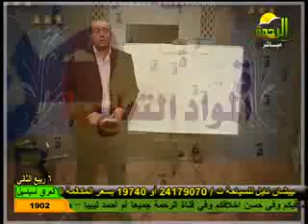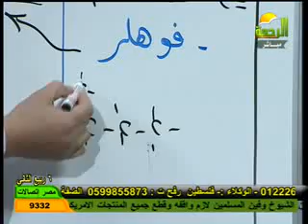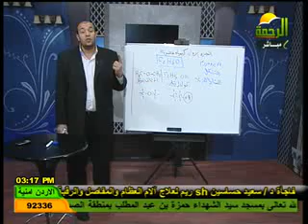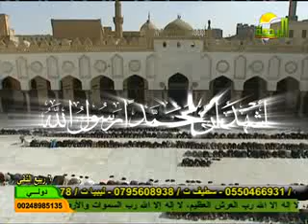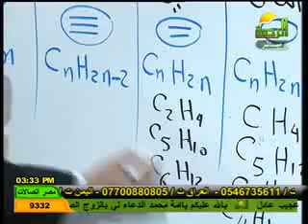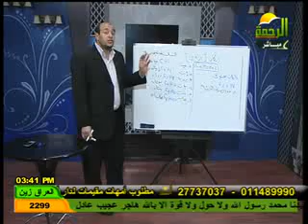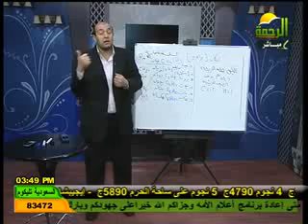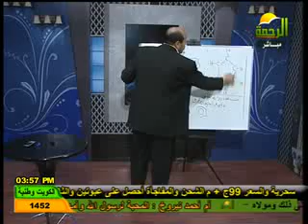البرامج التعليمية الكيمياء 28-2-2012